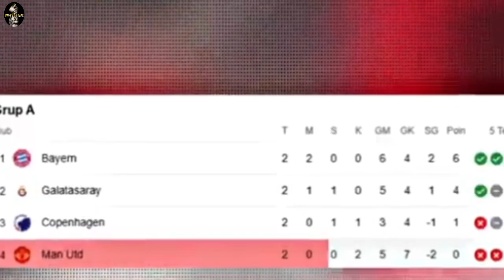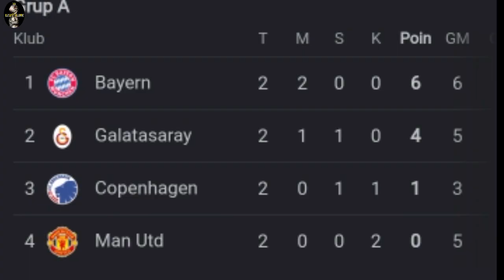Blunder Onana bikin Manchester United Merana || otw liga malam Jum'at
Cp.085333036269 (for bussines)
DM Instagram @COACH_JHONNN